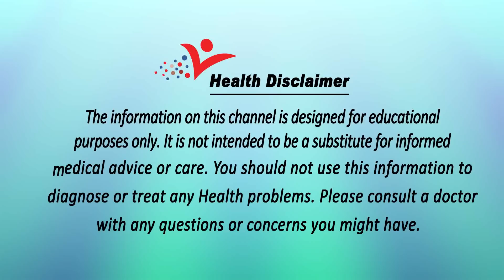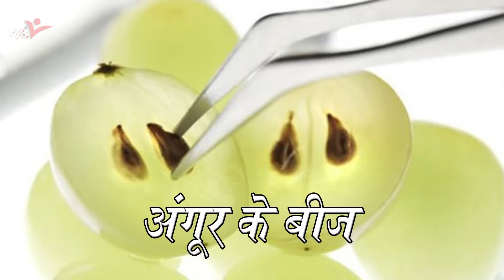चेहरे के मस्से हटाने के घरेलू उपचार Home Remedies For Moles Removal | Masse Hatane Ke Upay In Hindi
मस्से/मस्सा त्वचा पर सूजन की तरह उभरे हुए होते हैं और इनका रंग काला या गहरा भूरा होता है। मस्से का कारण 20 की उम्र के आसपास होते हैं  परन्तु ये 30 से 40 साल की उम्र में भी उभरकर सामने आ सकते हैं। कुछ मस्सों में बाल भी होते हैं पर ज़्यादातर ऐसा नहीं होता।

Watch "चेहरे के मस्से हटाने के घरेलू उपचार Home Remedies For Moles Removal | Masse Hatane Ke Upay In Hindi" on our channel ViaNet Health